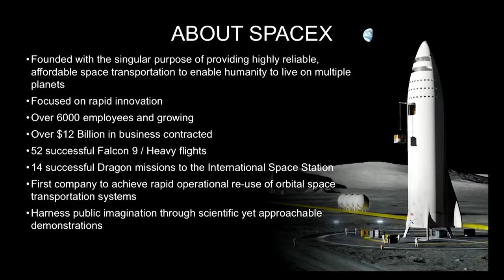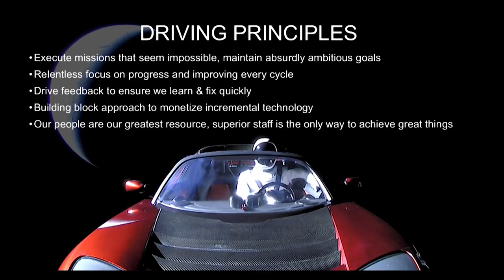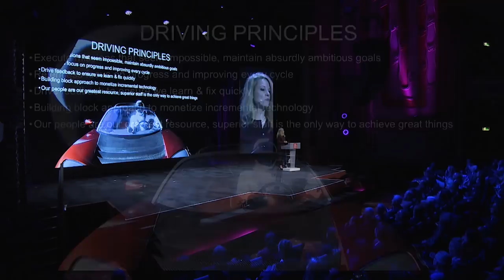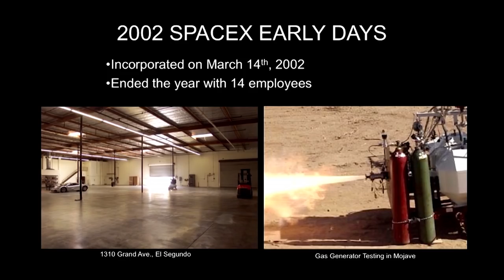Gwynne Shotwell SpaceX | Closing Plenary | SkollWF 2018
President and COO of SpaceX, Gwynne Shotwell speaks at the Closing Plenary at the Skoll World Forum.

As President and COO of SpaceX, Gwynne Shotwell is responsible for day-to-day operations and for managing all customer and strategic relations. She joined SpaceX in 2002 as Vice President of Business Development and built the Falcon vehicle family manifest to more than 70 launches, representing more than $10 billion in business. Shotwell is a member of the SpaceX Board of Directors.

Prior to joining SpaceX, Shotwell spent more than 10 years at the Aerospace Corporation, holding positions in Space Systems Engineering & Technology and Project Management. Shotwell was subsequently recruited to be Director of Microcosm’s Space Systems Division,managing space system technologies, serving on the executive committee and directing corporate business development. In 2014, Shotwell was appointed to the United States Export Import Bank's Advisory Committee and the Federal Aviation Administration’s Management Advisory Council.

Shotwell has been awarded the World Technology Award for Individual Achievement in Space, has been inducted into the Women In Technology International Hall of Fame and was elected to the honorable grade of Fellow with the American Institute of Aeronautics and Astronautics. SpaceX supports science, technology, engineering and math (STEM) programs locally as well as national engineering programs and competitions. Shotwell has helped raise over $1.4 million for STEM education programs reaching thousands of students nationwide. Shotwell received, with honors, her bachelor’s and master’s degrees from Northwestern University in Mechanical Engineering and Applied Mathematics, and serves as both a University Trustee and a member of the Advisory Council for Northwestern’s McCormick School of Engineering. She has authored dozens of papers on a variety of space related subjects.